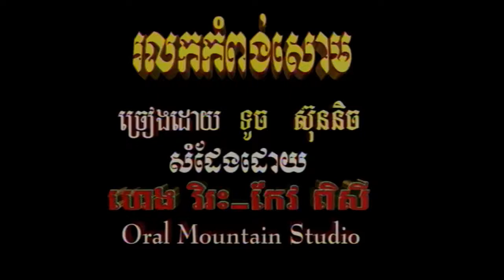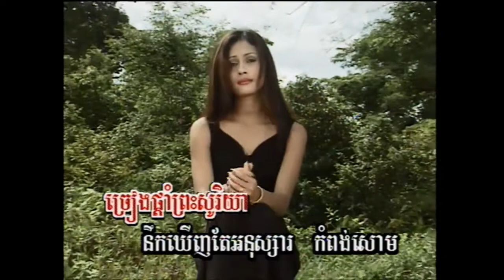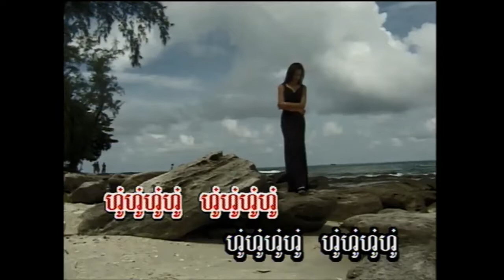រលក​កំពង់​សោម ច្រៀងដោយ ទូច ស៊ុននិច kaɾaꜜoke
២- រលក​កំពង់​សោម ច្រៀងដោយ ទូច ស៊ុននិច MORODOK VOL.1